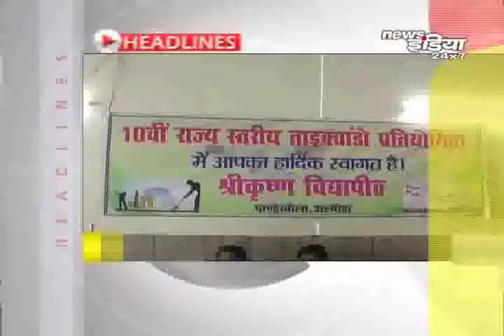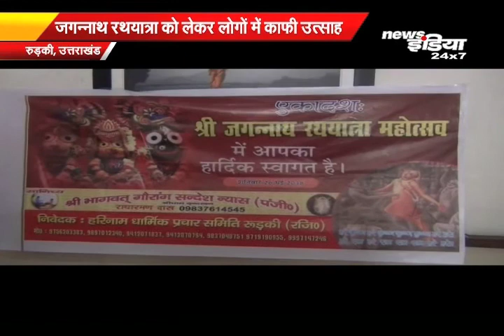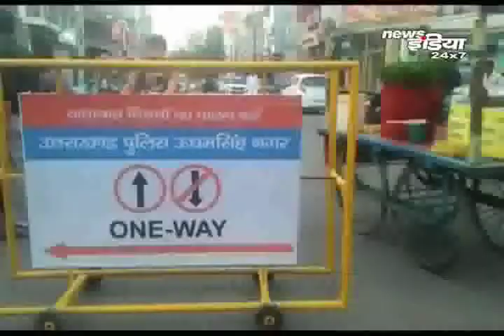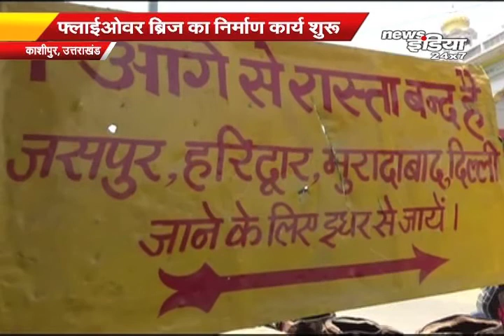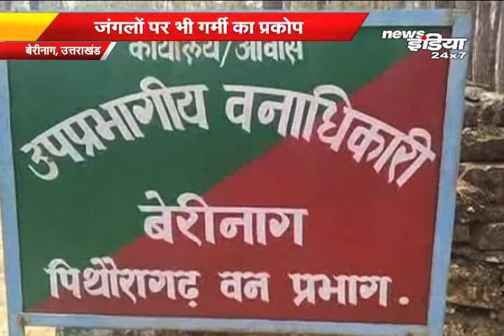Uttarakhand News - Latest Hindi News & Updates of ... | उत्तराखंड न्यूज़ | UK